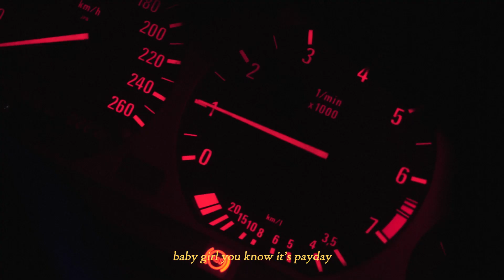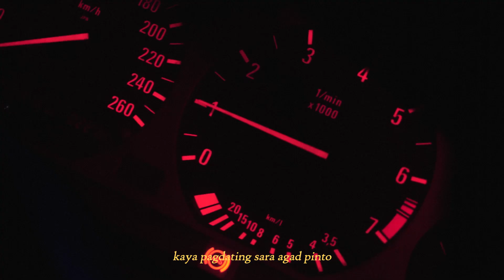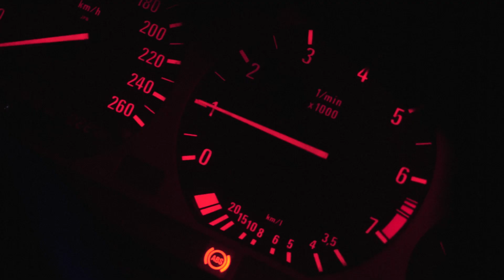Because - Zoom (Official Lyrics Video)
“Zoom”
Composed by: Bj Castillano
Published by: Viva Records
Produced, Mixed, Mastered by & Emmanuel "NEXXFRIDAY" Salen
Visuals by Zelijah and REIKA
Shot by kiyo